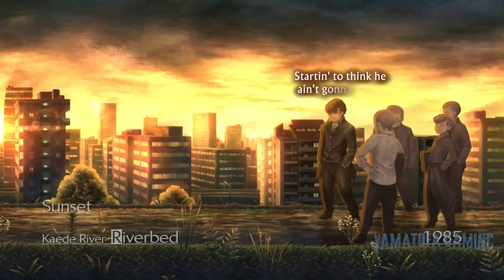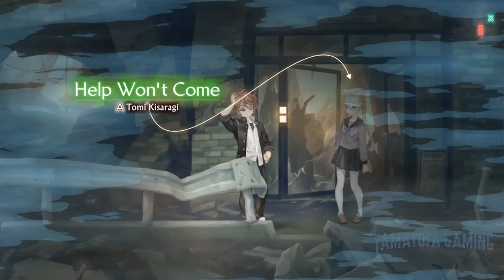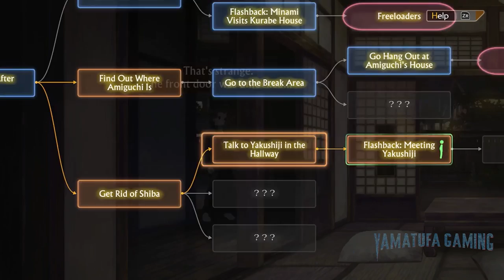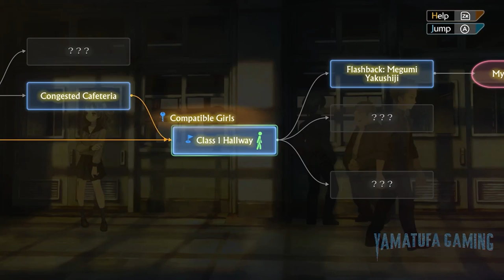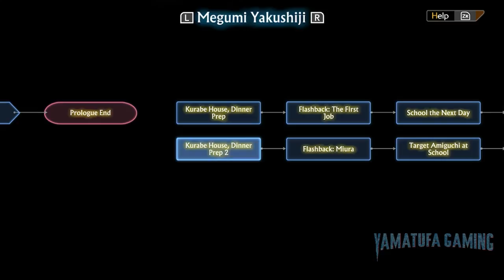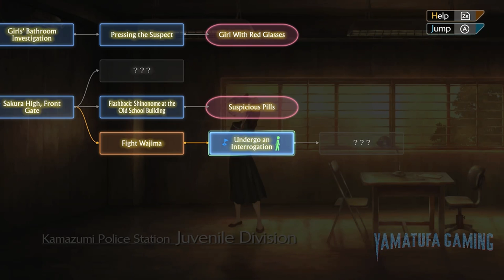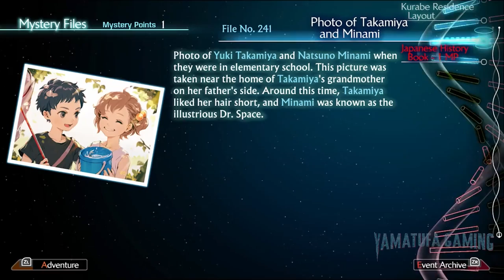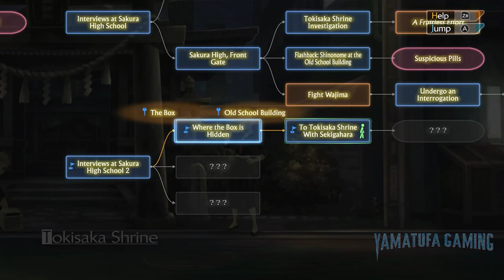13 Sentinels: Aegis Rim [Switch] | [FULL GAME 1/2] Gameplay Walkthrough | No Commentary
13 Sentinels: Aegis Rim [Switch] | [FULL GAME 1/2] Gameplay Walkthrough | No Commentary

footage / gameplay is recorded from a Switch OLED

Genre:
Adventure, Simulation,

Publisher:
SEGA

Game file size:
4.3 GB

Supported languages:
French, German, Italian, Spanish, American English